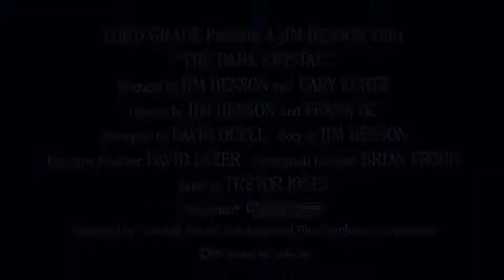The Dark Crystal (1982) - Fantasy - Original Trailer -1080p HD - Jim Henson, Kathryn Mullen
On another planet in the distant past, a Gelfling embarks on a quest to find the missing shard of a magical crystal, and to restore order to his world.